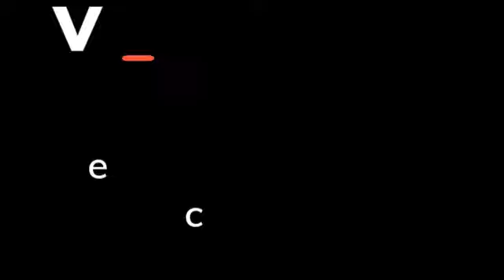Violão Brazuca | Noites Cariocas Jacob do Bandolim (Violão Solo)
Bem vindo ao Violão Criativo!
Vídeos lives sobre violão e música toda semana.